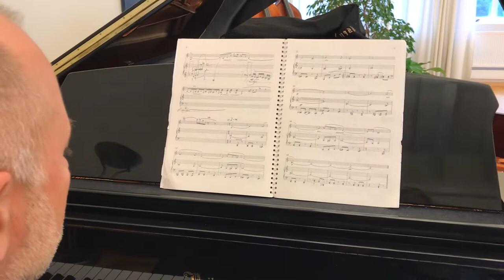Berjadagar tónlistarhátíð 2022/Ármann Helgason klarinett og Slava Poprugin píanó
Æfing á tónverkinu ,Ristur’ (1985)eftir Jón Nordal (1926) 27. júlí 2022 í sal Tónskóla Sigursveins Engjateigi 1, Reykjavík Ísland